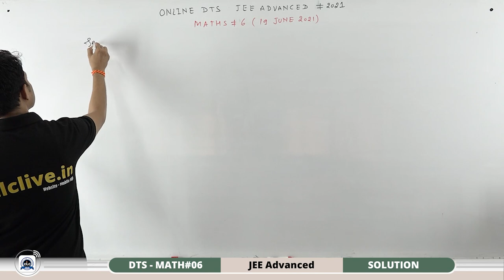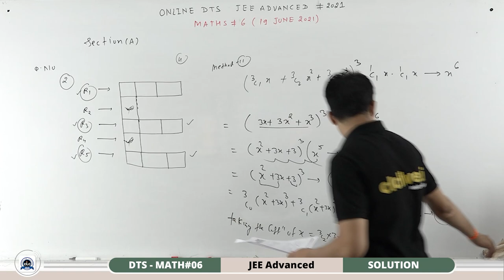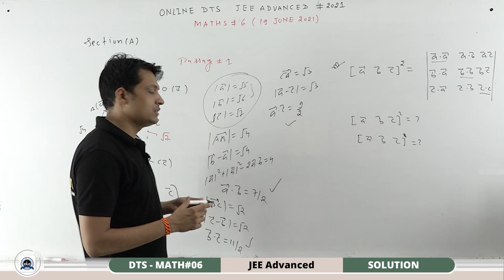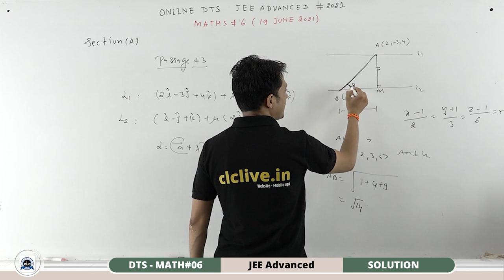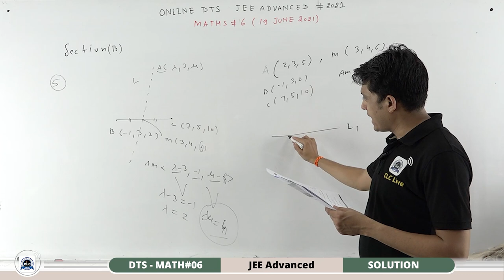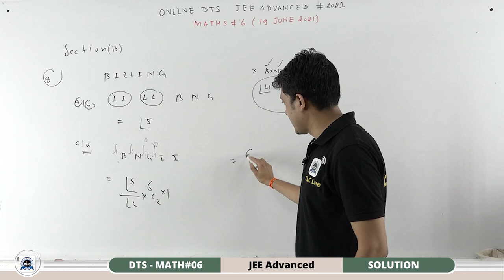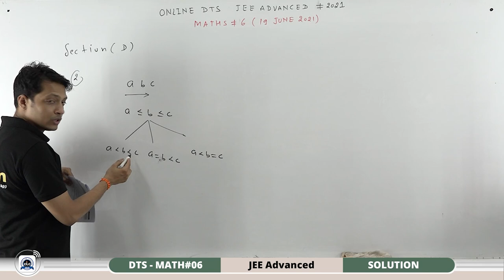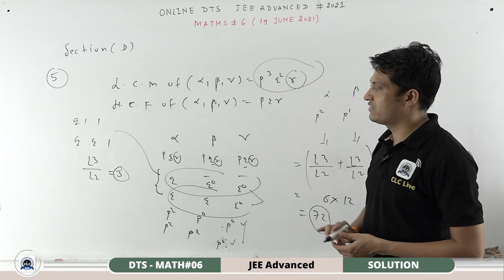JEE ADV DTS - MATH#06/6 - SOLUTION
Topic - 3-D, Vector, Permutation & Combination, Probability